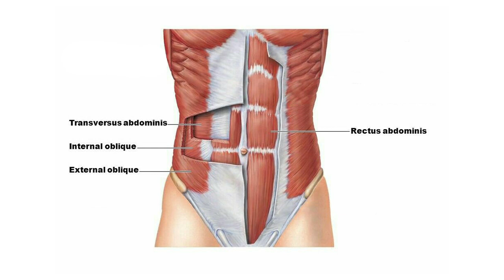Kako do vidljivih trbušnjaka? Vežbe, anatomija i primena. Six pack 101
Imati lep i vidljivo mišićav stomak znači raditi na izgradnji trbušnjaka i raditi na niskom procentu masti kako bi se oni videli. Najbolje vežbe za trbušnjake su u stvari one najlakše, koje se mogu izvesti pravilno i koje omogućavaju vezu mozga i mišića.